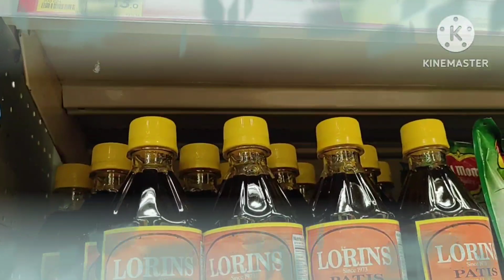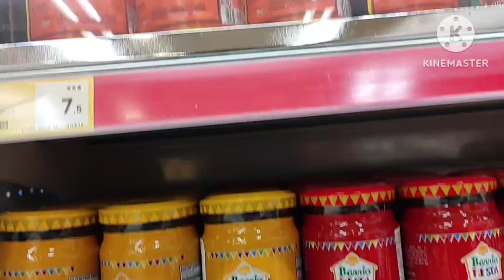meron ng pinoy product sa Hk#ofwlife